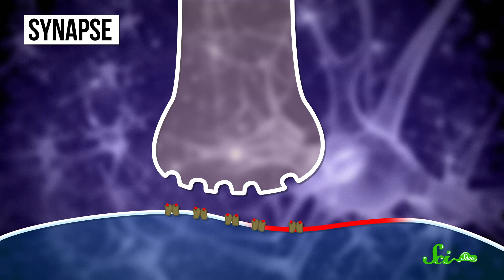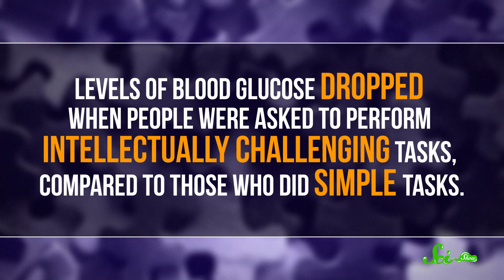Does Thinking Hard Burn More Calories?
Your brain uses tons of calories, just in its daily work of keeping you alive. So does thinking extra hard use even MORE calories? QQ fills you in!

“Michael, always be curious, Love Mom and Dad.” - Jennifer Daniels

“Carl Sandburg Junior High STEM students say: Science ROCKS!” - Al Stevenson

“na na na na na na na na na Batman!” - Jude Limus

"Happy 3 years together Katie :-) Here's for many more" - Lionel Pierson

“Greg recommends Alert the Medic - The Phantom Moves” - Greg

“Thanks for keeping the world a more educated place SciShow!!” - Collin

“Thanks for not forgetting to be awesome, Michelle &  Shannon!” - April Ashby

“Happy 1st Birthday, Austin!” - April Ashby

“My kids love SciShow, keep it gong!” - John Stelling